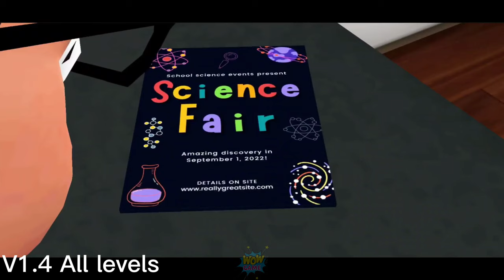Nick & Tani Funny Story 1.4 All Chapters All levels guides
Timestamp:
00:00 Chapter 1 Here for the Pranks
Yule be sorry
Tean bi spoilers

Experience new ways of pranking your love and brag about it. Become the coolest high school kid in the epic prank battle